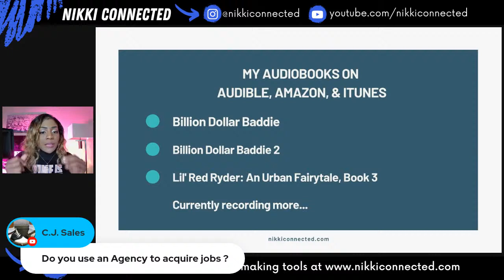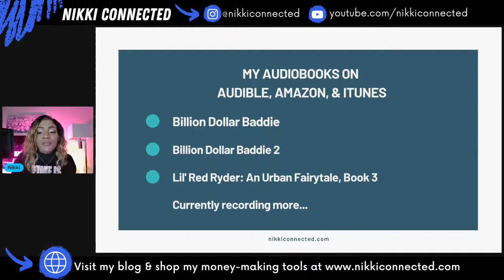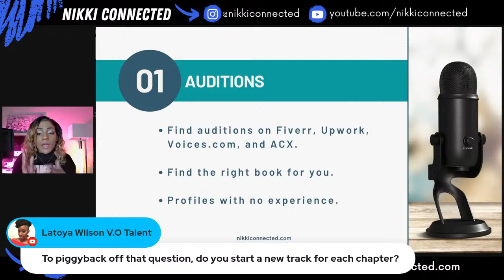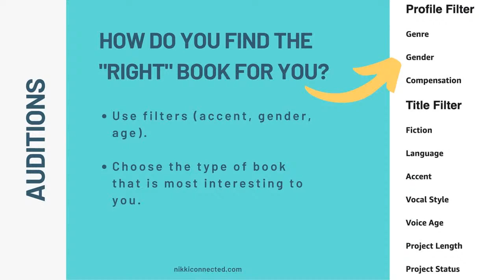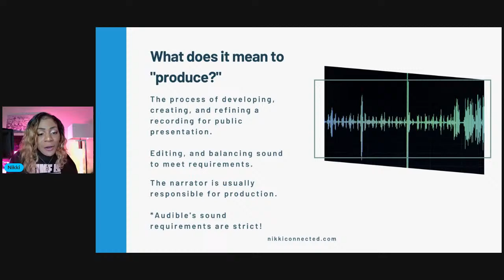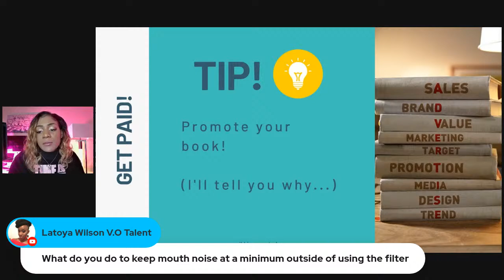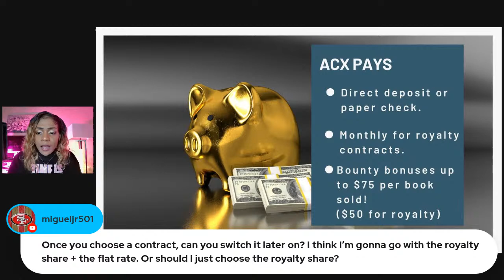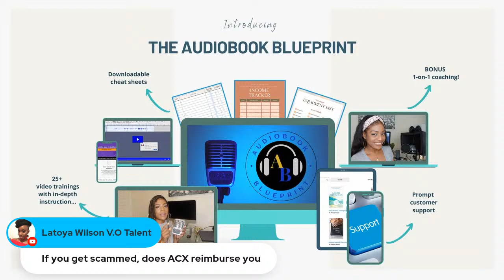How To Get Paid To Narrate Audiobooks for Audible: Tips and Tricks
🔥 Join the Newbie To Narrator course!

Join me live! I'll show you how I earn a passive income from Audible and how you can get started.
I'm discussing strategies to succeed as a narrator on ACX, including some additional tools that you might not know about. Come chat with me!

🧰 HELPFUL RESOURCES

*The free class has ended!

Work from home and start making money as an audiobook narrator for Audible! 💰

Chapters 🎬
00:00:00 - Becoming an audiobook narrator
00:07:17 - Recording with an accent
00:11:10 - Narrating on ACX with no experience
00:11:56 - Audiobook narration equipment
00:19:12 - Getting narration jobs
00:19:48 - My audiobooks
00:21:48 - Short audiobooks vs. long audiobooks
00:29:56 - My story
00:34:14 - Recording tactics
00:35:42 - Where to find audiobook narration auditions
00:40:38 - Recording audiobooks on Audacity
00:46:23 - PFH on ACX per finished hour
00:51:57 - Finding auditions on ACX
00:59:19 - ACX Contracts
01:02:15 - What does it mean to produce an audioboook?
01:08:22 - What is needed to record an audiobook?
01:14:41 - How to get paid to narrate audioboks
01:32:00 - ACX Scams
01:40:41 - Become a narrator easier / Narration course
📸 MY YOUTUBE EQUIPMENT:

Camera: Sony ZV-1
Microphone for main video, Shure VP83 Lenshoppper
Microphone for tutorials, Shure MV51
Neewer 18" Ring light
Background LED lights

💖 WANT TO BE FEATURED? I HIGHLIGHT AWESOME COMMENTS ON MY INSTAGRAM PAGE.

👀 STALK MY OTHER PLATFORMS!